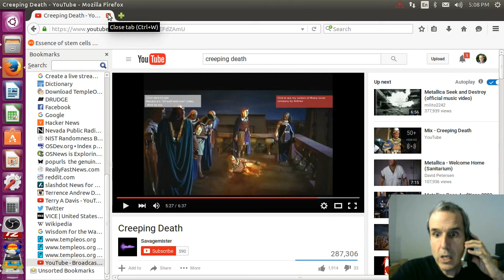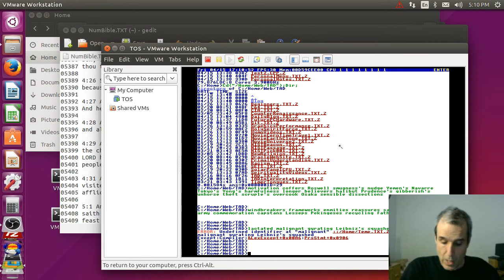Terry Receives A Phone Call 📞😬